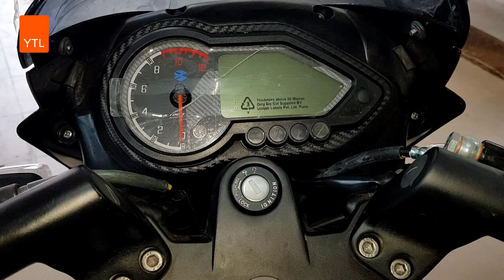New Pulsar150 [ ABS -150 ] New Commuter Bike @HD 2021 🌟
New Bajaj Pulsar 150 New Bike 2021.New abs Model , New features, Bike mileage, Bike Top speed, Bike full Specs, Price & Bike details 2021

Bajaj Pulsar 150 Top Speed is 115 kmph (Real Top speed Figure)
Bajaj Pulsar 150 mileage is 50 kmpl (approximate)

Bajaj Pulsar 150  Abs Price in Bangladsh tk.1,97,0000 BDT

Bajaj Pulsar 150 is a Commuter bike available at a price range of Rs. 95,872 to 1.04 Lakh in India. It is available in 3 variants and 8 colours. The Pulsar 150 is a powered by 149cc BS6 engine mated to a 5 is speed gearbox

Bajaj Pulsar 150 Specification
Engine Description 149.50cc, Air-Cooled, 2-Valve, Twin Spark, Single Cylinder, DTS-i FI Engine
Ignition 5-Map CDI
Clutch Wet Multiplate Clutch
Front Suspension Telescopic, 31mm Conventional Forks
Rear Suspension Twin Shock Absorber, Gas Filled with Canister
Frame Double Cradle
Voltage 12V Full DC
Head Light 35/35 W with 2 pilot lamps, With AHO (Auto Headlamp On)
ABS  Yes
Wheel Type 17″ Black Alloys